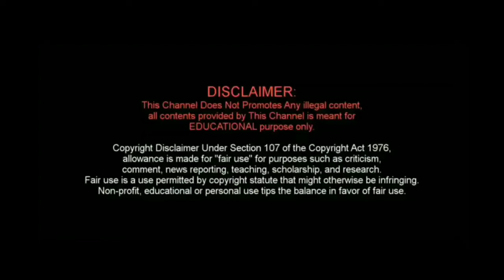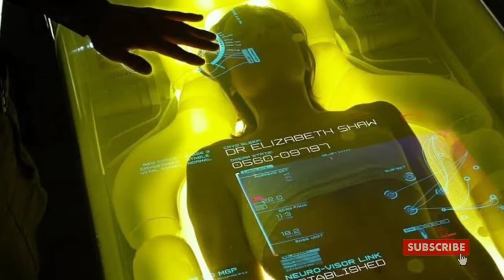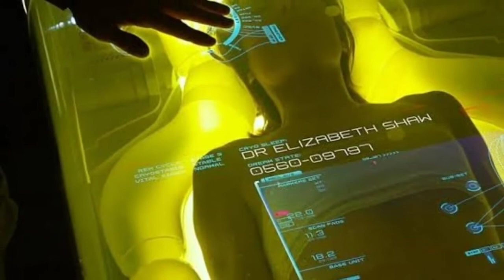Humans put into suspended animation for first time | മരണത്തെ തോല്‍പിച്ച് പുനര്‍ജനിപ്പിക്കാo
I have a no ownership in this photo. if you have any copyright problems, please report to my mail. immediately delete my video